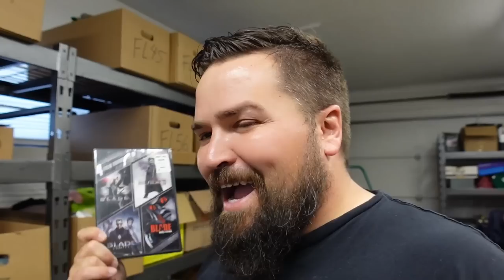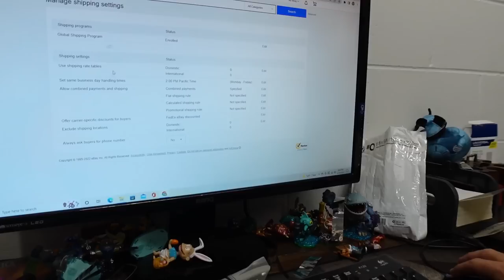THIS COULD GIVE ME A COMPETITIVE ADVANTAGE ON EBAY.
Use this link to get 2 free audio books from audible! If you do I will get 5 bucks so win win ;)

It has a bit of a waitlist - Like 3 days but sign up to try it

THIS MISTAKE COST ME BIG TIME! SIDE HUSTLE 2022